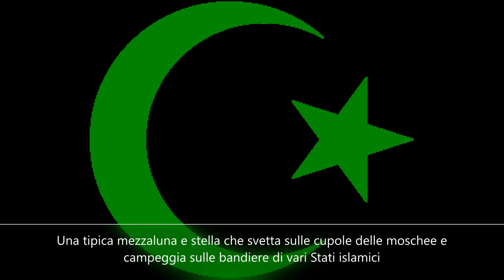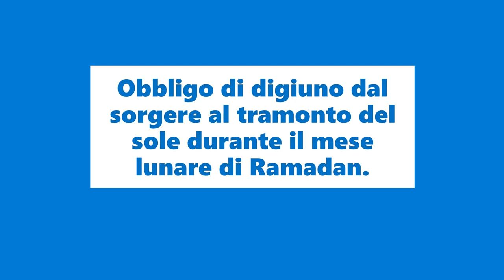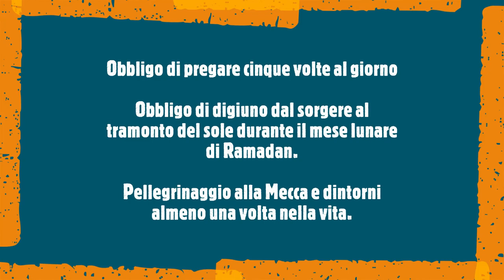Islam i suoi cinque pilastri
Professione di fede: Allah è l'unico Dio e Maometto è il suo profeta

Obbligo di elemosina per sostenere i poveri

Obbligo di pregare cinque volte al giorno

Obbligo di digiuno dal sorgere al tramonto del sole durante il mese lunare di Ramadan.

Pellegrinaggio alla Mecca e dintorni almeno una volta nella vita.